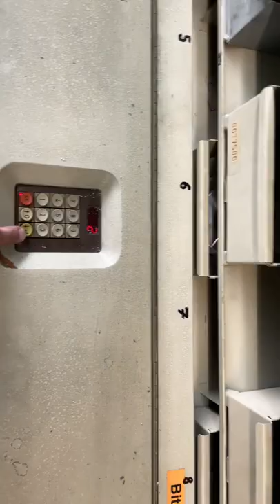HAENEL ROTOMAT Paternoster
You are looking for a used machine? Then you might be interested in this used machinery offer: HAENEL ROTOMAT Paternoster. Find more machine tools and other used metalworking, woodworking and plastics processing machinery Surplex is your reliable partner for the sale and purchase of used machines in Germany.